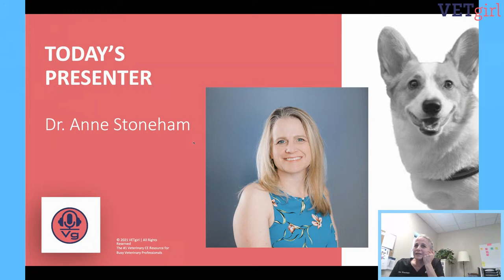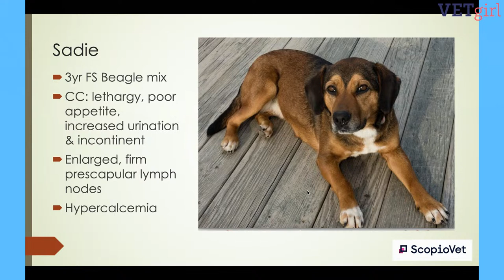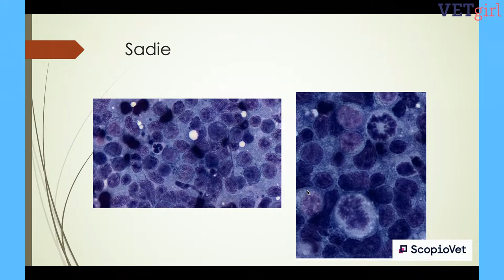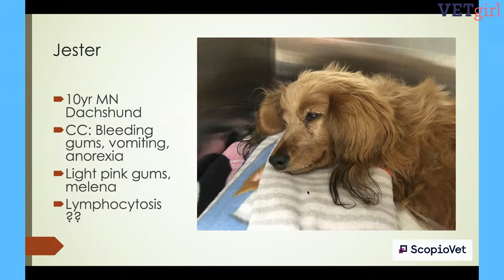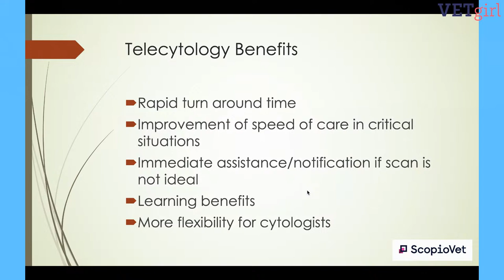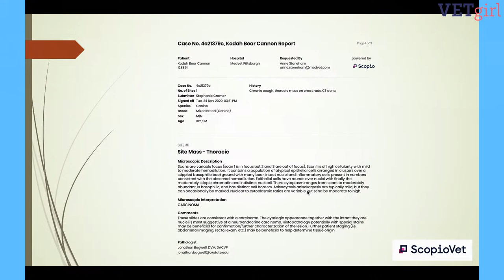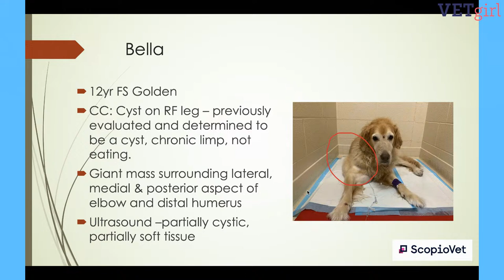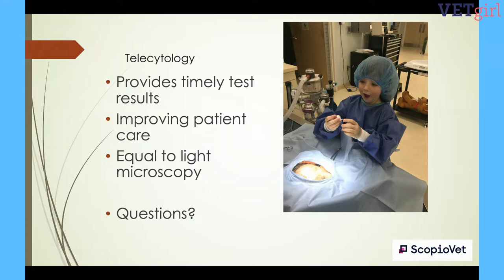October 5, 2021: YouTube LIVE: A Cytologist in your Office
Join us for a complimentary, 30-minute VETgirl–Scopio YouTube LIVE event, where Dr. Anne Stoneham reviews her hospital’s experience with telecytology. When should you consider aspirating that mass and submitting it for stat cytology? Tune in to learn how “in-house” cytology can help you and your patient!